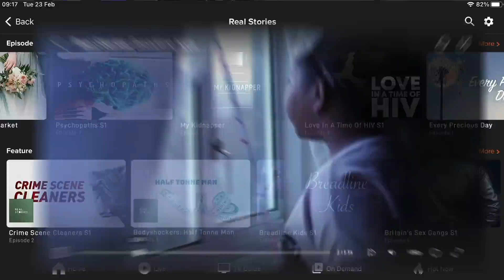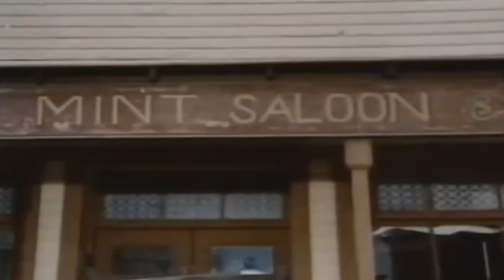The Gun And The Pulpit (1974) | Full Classic Western movie | Absolute Westerns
Atheist gunman Ernie Parsons adopts the identity of a deceased preacher and takes his position in a western town after narrowly avoiding a lynch mob. Ernie falls in love with the lovely Sally Underwood and grows devoted to the place he's grown to see as his haven.When a tyrant land owner threatens Ernie's new home, he must utilise both his great gunfighting abilities and his limited preaching skills to save the locals.

Film: The Gun And The Pulpit (1974)
Director: Daniel Petrie
Writers: William Bowers, Jack Ehrlich
Produced by: Danny Thomas Productions, Cine Television
Cast: Marjoe Gortner, Slim Pickens, David Huddleston